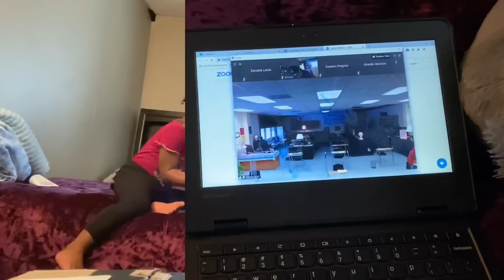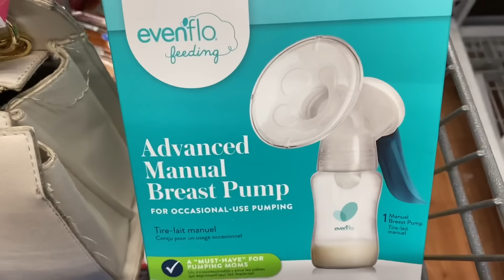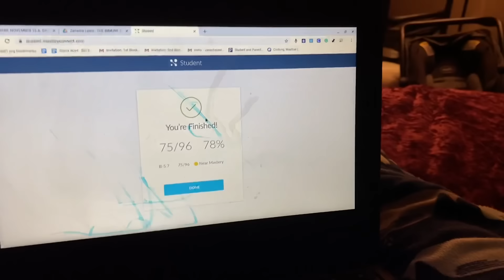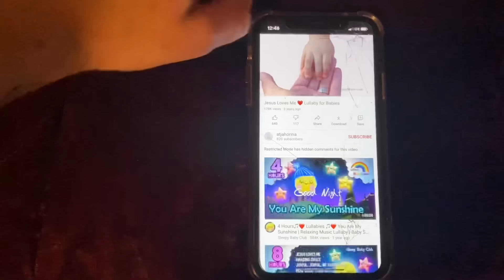A *very realistic* DAY IN THE LIFE| Teen mom of 2 Edition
♡ Hello love ! I’m Zanadia Simone. I’m a 17 year old teen mom of 2 ! I have a beautiful daughter named Zayla & a son soon to make his appearance! Thank you so much for tuning into my YouTube channel . Thank you so much for your love and support ! ♡

Zanadia Lewis
Jenkinsville, SC 29065

Social Media’s
♡ Snap|dolledup.zay
FAQs
♡ how old are you ? 17
♡ how old is Zayla ? 2
♡ where are we from ? South Carolina
♡ Sub Goal| 100k by December 31st ,2020
Help me guys ☺️☺️☺️!
Just Incase you missed it !